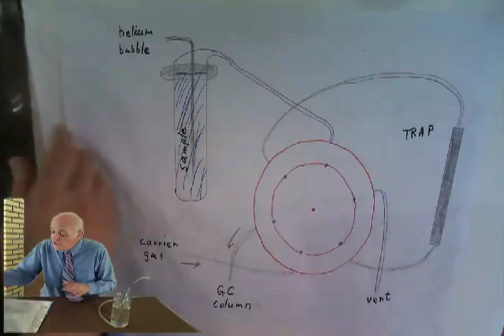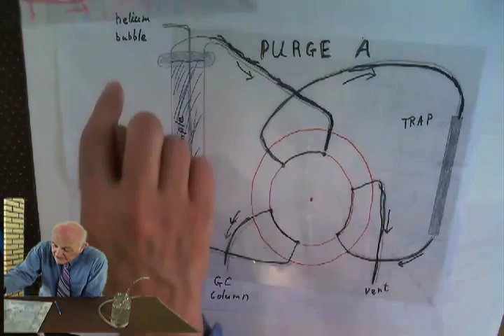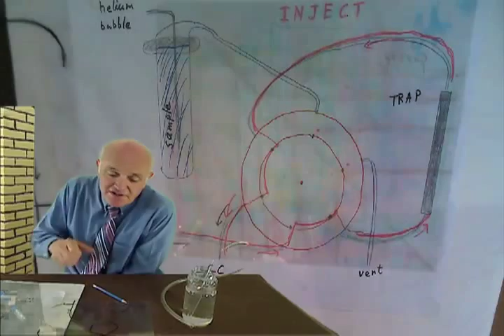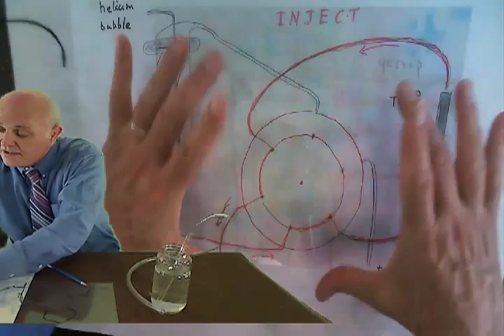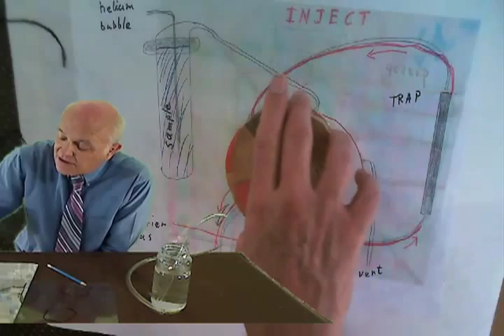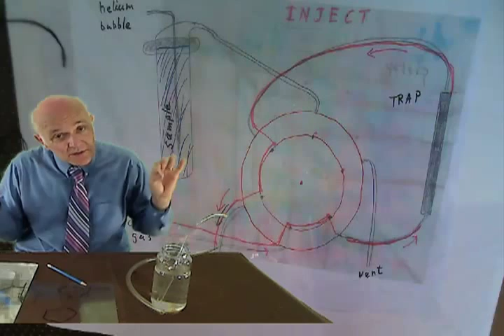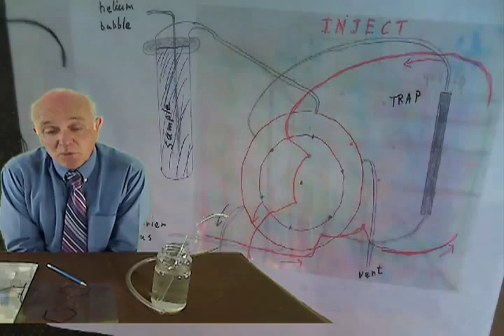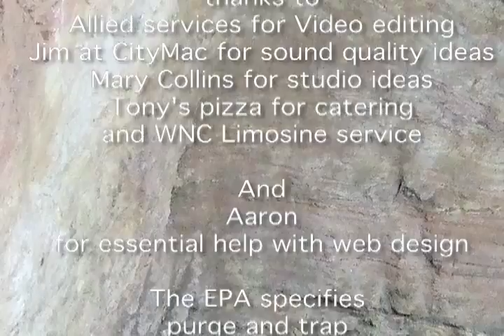Purge and Trap Gas Chromatography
The EPA dictates that analysis of hazardous waste for volatiles be done by Purge and Trap.  Additional documentation:

“Box no longer opens Word/Excel files directly in the browser. Viewers may see a preview page or a download button — the files are still safe and exactly the same.”